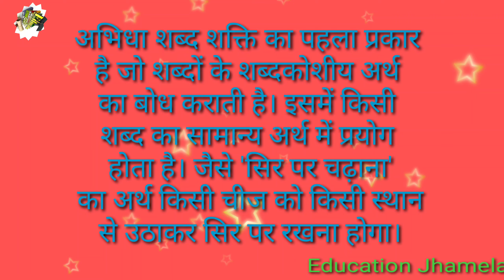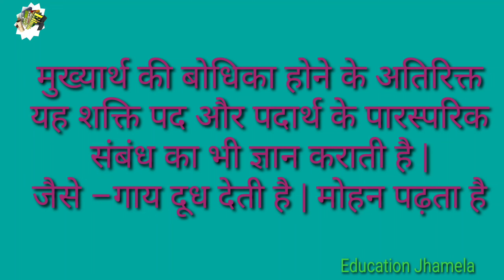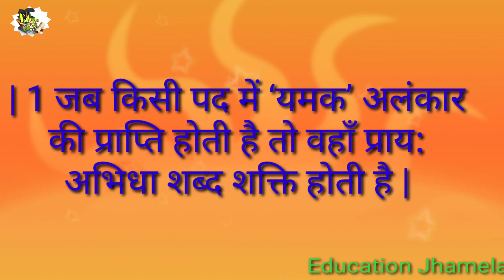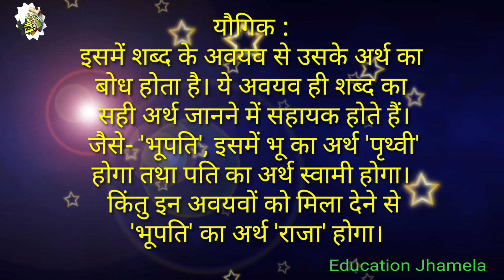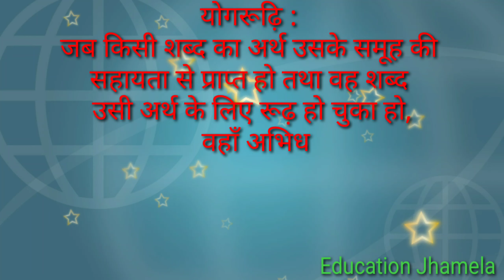अभिधा शब्द शक्ति की परिभाषा एवं भेद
अभिधा शब्द शक्ति की परिभाषा एवं भेद की जानकारी दी गई है